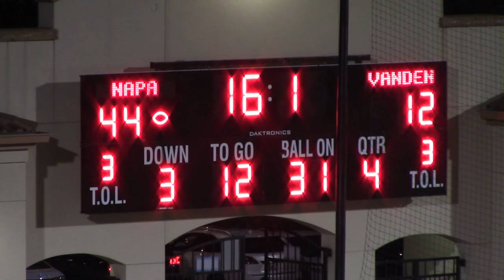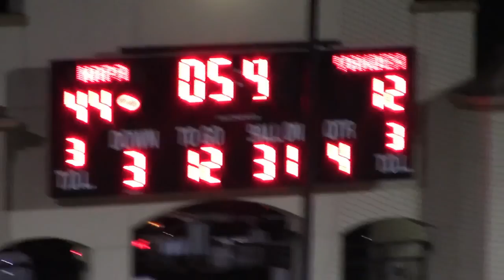Napa High Varsity Football vs Vanden - Homecoming 2015